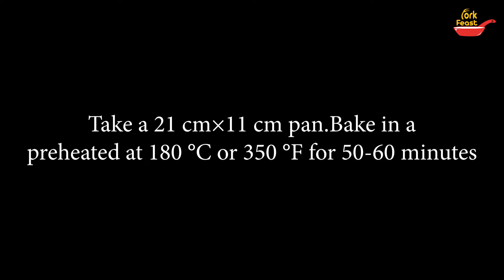𝗠𝗼𝗶𝘀𝘁 𝗖𝗵𝗼𝗰𝗼𝗹𝗮𝘁𝗲 𝗖𝗵𝗶𝗽𝘀 𝗕𝗮𝗻𝗮𝗻𝗮 𝗕𝗿𝗲𝗮𝗱 𝗥𝗲𝗰𝗶𝗽𝗲 | How to Make Easy Chocolate Chip Banana Bread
Moist Chocolate Chips Banana Bread Recipe |How to Make Easy Chocolate Chip Banana Bread | Banana Bread

Moist Chocolate Chips Banana Bread is a classic recipe that yields the best banana bread. And it’s loaded with chocolate chips to make this bread extra special. It's incredibly moist, full of bananas, and loaded with chocolate chips. This banana bread with chocolate chips is a real treat.

For wet mixture
Ripe banana - 3 piece

Note
- I used 21 cm x 11 cm.
- Bake in a preheated oven at 180 °C or 350 °F for 50-60 minutes.
- Garnish with chocolate chips.

Hope you liked this video by Fork Feast. Feel free to help us grow and become a member of Fork Feast family.